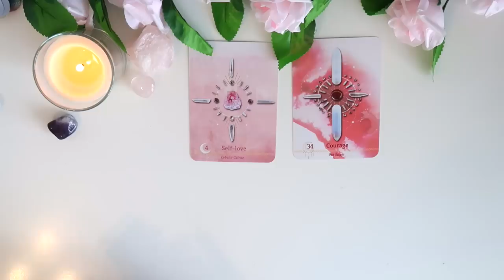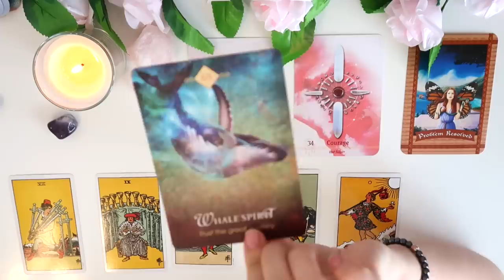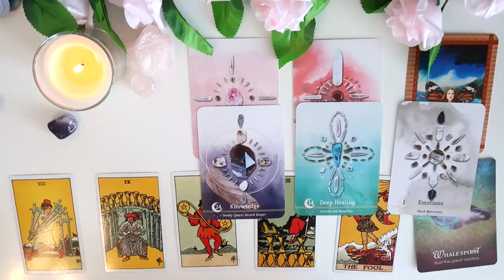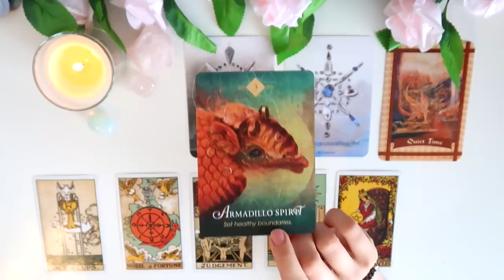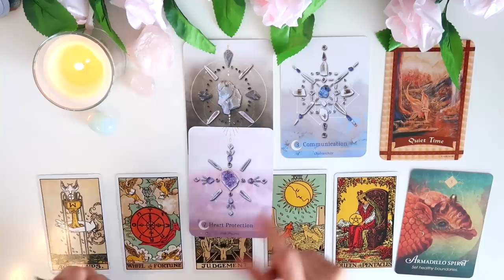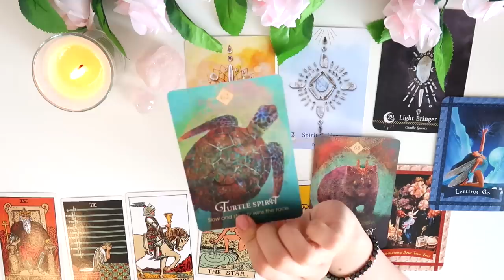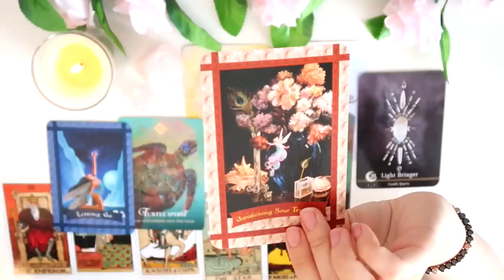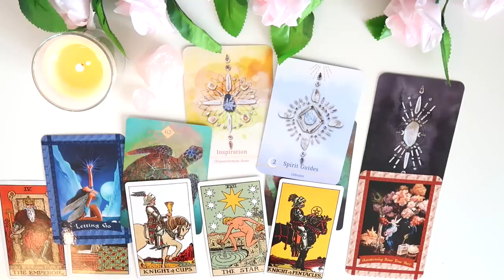⭐️🌈PICK A CARD 🌈⭐️| What's Coming Towards You In The NEXT 10 DAYS? *Timeless*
PICK A GROUP:
GROUP 1 - 0:36
GROUP 2 - 6:47
GROUP 3 - 12:23

- 30 Minutes

- 30 Minutes

1. How they feel about you
2. What they are going through
3. Your current relationship
4. Your future relationship.
5. Advice.

- 1 Hour and 15 Minutes

- 1 Hour and 15 Minutes